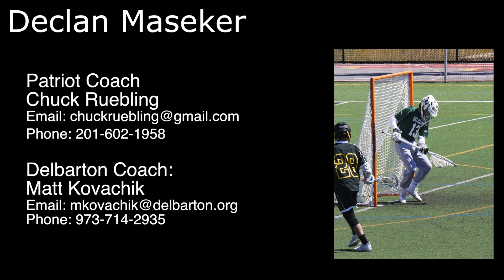Declan Maseker - 2018 Lacrosse Goalie Summer Highlights (Class of 2021)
Declan Maseker 2018 Lacrosse Summer Highlights

2021 Lacrosse Highlights